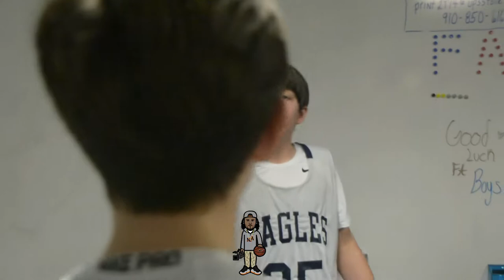Fayetteville Academy MS Division, on the road to the chip!!!!! Episode #2 What's pure about BBALL!